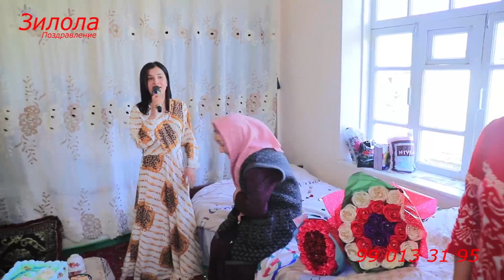21-май Бу менинг онам